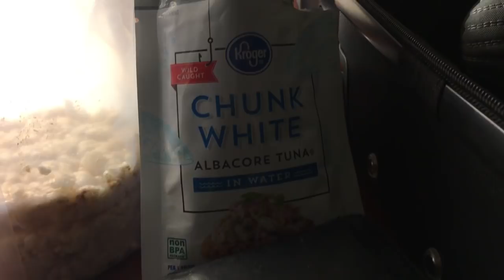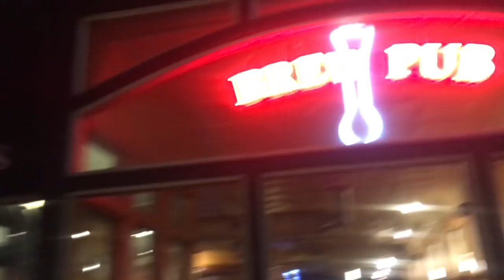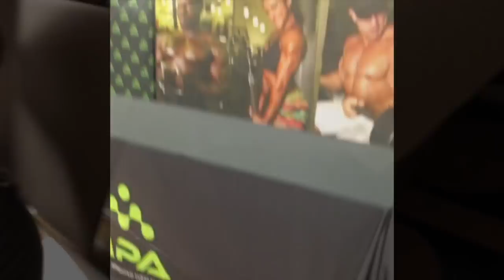Arnold Classic 2018. Week one of DHB, and booth fun!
Started DHB experiment and had a busy time at the MPA Supps booth for the Arnold Classic.